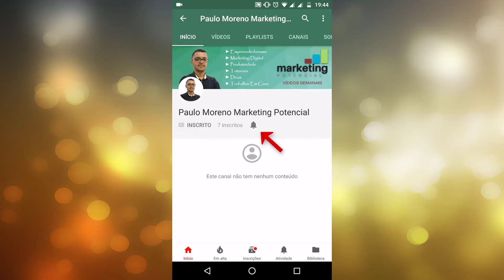Empreender no Brasil e no Mundo é LOUCURA nos Dias de Hoje? É Difícil? Será que VALE A PENA?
Será que empreender no Brasil ou mesmo no mundo é loucura nos dias de hoje? Vale a pena ou é difícil?

Sabemos que atualmente um dos assuntos mais buscados por milhares de brasileiros na internet é sobre empreendedorismo no Brasil ou mesmo no mundo.

Porém, como é algo muito “moderno” e atual o conceito de empreender no brasil ou mesmo no mundo, fiz esse vídeo mostrando o que verdadeiramente significa empreender e se verdadeiramente vale a pena empreender ou se trata de uma verdadeira furada, loucura.

No decorrer de uma carreira como
empreendedor, podemos notar enormes dificuldades para empreender no brasil, principalmente pelo fato de nosso país ter uma alta carga tributária, bem como muitos processos burocráticos, dificultando a vida do empreendedor.

Alguns assuntos serão abordados neste vídeo tais como:

- Empreendedorismo no Brasil e no mundo;
- Empreender no Brasil é loucura?
- O que é empreender?
- Mentalidade Empreendora.

Eu sei que esse lance de “empreender” pode ter se tornado algo saturado e um pouco enjoativo no nosso dia a dia, mas eu cito dois exemplos de grandes empreendedores que marcaram história na humanidade, e qualifico características que eu e você poderemos ter em comum também.

Por mais que os riscos de empreender no Brasil sejam altos, as taxas sejam abusivas e a burocracia não colabore, digo-lhe que ainda vale a pena empreender em nosso país, visto que se trata de um verdadeiro “oceano azul” de possibilidades, facilitando a situação do empreendedor pelo menos neste quesito de concorrência.

Para você que leu até aqui, tenho um presente para você.

Logo no início desta descrição, deixei alguns links explicando como você pode começar a empreender na internet, trabalhando pela internet, tendo maior liberdade de tempo para ficar com sua família trabalhando de sua casa.

Acesse agora mesmo e saia da sua zona de conforto.